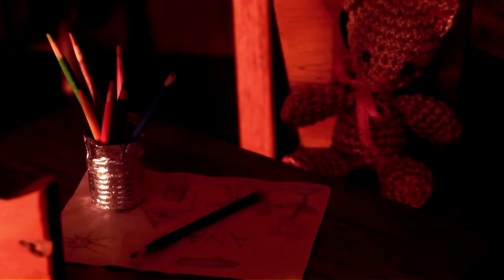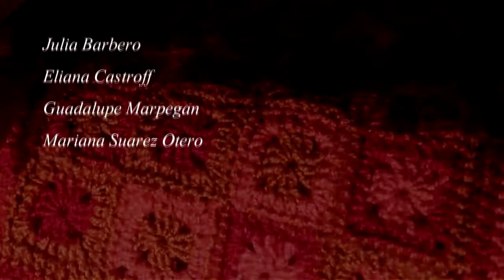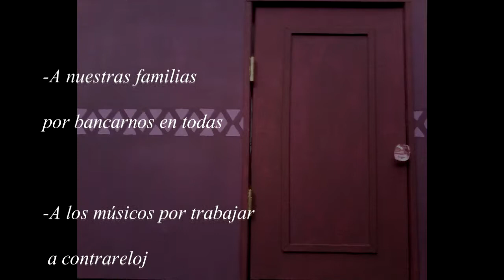[Stop Motion] Childhood Monsters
A little stop motion project from 2016, our team did for the EAR, in Rosario City, Santa Fe, Argentina.
I did the screenplay, directing, the design of the monster and color scheme, photography and editing c:

My little baby is finally on Youtube. I tried to fix some issues I have with the audio, but I can't do much without the editing project, lol. The best so far, so, here it is!

and me.

You can also watch it on Vimeo, with the original audio-things